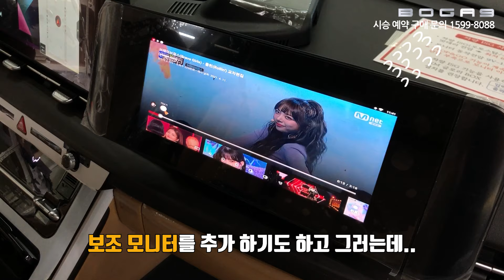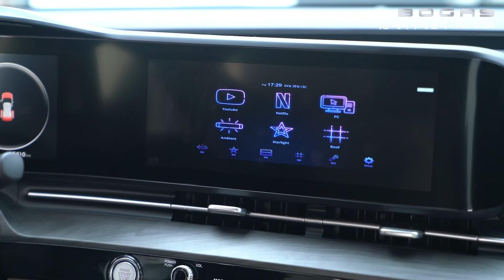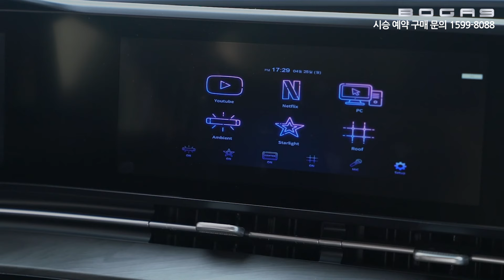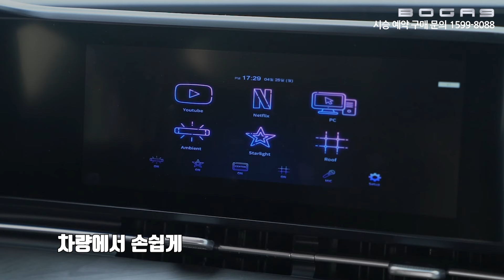363회. 보가9 통합 멀티 미디어 비쥬얼 시스템 상세 설명 초하이엔드 럭셔리 카니발 하이리무진 왜? 통합 멀티미디어 시스템인가?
안녕하세요 여러분!  (주)보가 /  팀보가입니다.

극강의 디테일을 자랑하는 럭셔리 하이리무진 보가9!

보가9의 통합 멀티미디어 비쥬얼 시스템 과연 다른 커스텀 하이리무진과 어떻게 다른지! 또 왜 통합 멀티미디어 비쥬얼 시스템인지 영상으로  함께 보시겠습니다.

시승, 예약, 차량 구경, 문의  👉 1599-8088

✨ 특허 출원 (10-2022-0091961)